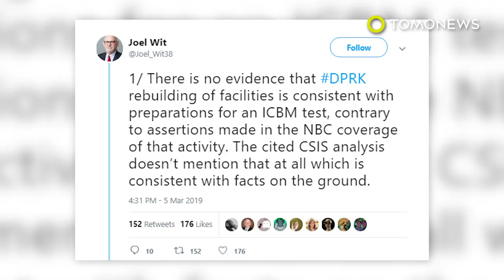Images show North Korea nuke site being rebuilt - TomoNews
NORTH KOREA — Beyond Parallel and 38 North, websites that monitor North Korea, have noticed activity at the country's Tongchang-ri[g][h][i] satellite launch facility.

SOURCES:CNN, Center for Strategic Studies' Beyond Parallel project, 38 North, Joel Wit Twitter